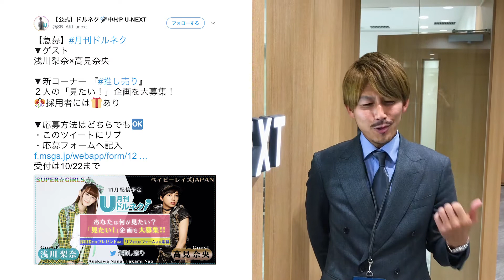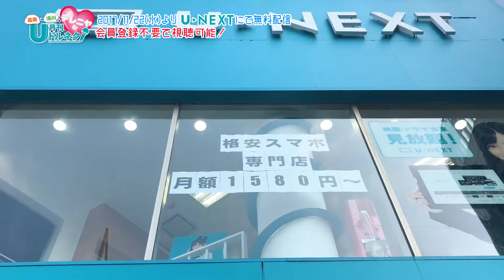アイドルファンが考えた企画は実現できるのか？サラリーマンMCが直談判した結果【ドルネク】【推し売り】【ベイビーレイズJAPAN 高見奈央さん】【SUPER☆GiRLS 浅川梨奈さん】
↓本編はこちら↓
U-NEXTにて配信！（なんと会員にならなくても見られます）

U-NEXTオリジナル番組「月刊ドルネク」のコーナー
ファンのみなさんが考えた企画を実現する「推し売り」

SNSでたくさんご応募いただいた企画を実現するべく
ドルネクプロデューサー中Pが交渉！
今回は普段は見られない会議室の模様をYouTubeで公開しちゃいます！

↓本編はこちら↓
U-NEXTにて配信！
（なんと会員にならなくても見られます）

番組特集ページからチェック！

★本編のお知らせ☆
①2017/11/22 19:00~「高見と浅川のデレニヤな月刊ドルネク」配信開始！
②全６話　毎週水曜日更新！
③#推し売り は2話よりお届けします！

U-NEXTでは映画・ドラマ・アニメの他、
多くのアイドルコンテンツを配信していますので、是非ご覧ください。

■過去の月刊ドルネク！
・月刊ドルネク vol.11 総集編 新木さくらMC卒業SP

・吉田円佳(たんこぶちん) 加藤玲奈(AKB48)

・伊藤×新木W姉妹共演(GEM、チームしゃちほこ、LinQ)

■イジリ・ツアー
SUPER☆GiRLS

■ドルネク！

★収録中の裏話や「ドルネク！」最新情報はこちら★